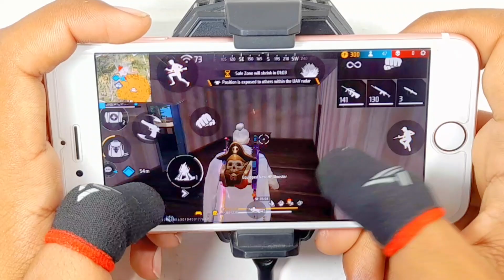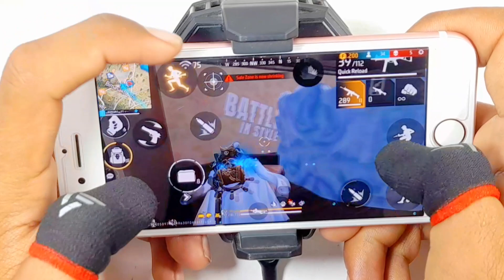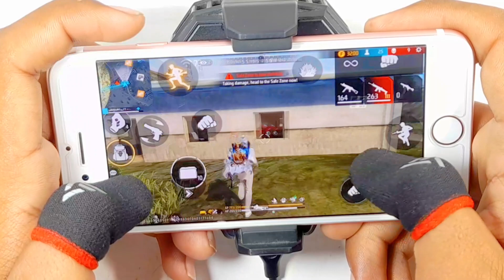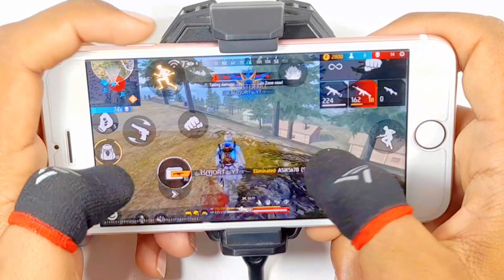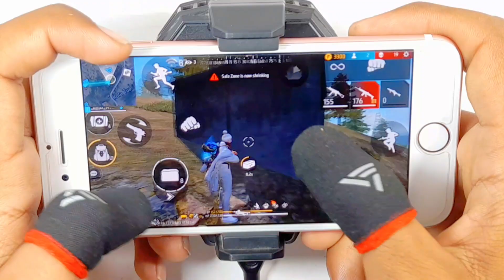Free fire live | Full handcam IPhone 6s⚙️Settings Free Fire max HUD+DPI+ MACRO 2 gb ram🔥Part-198